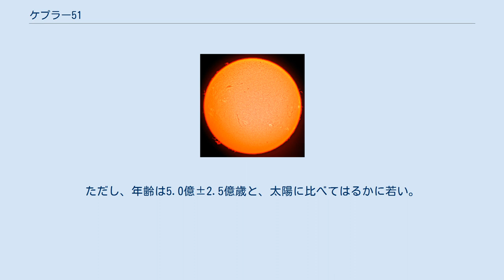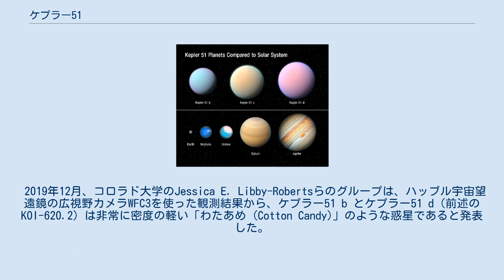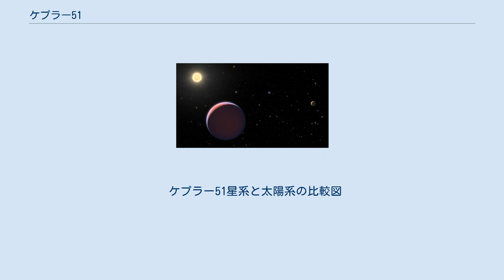ケプラー51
ケプラー51（英語: Kepler-51）は、地球から見てはくちょう座の方向にある恒星。
地球からは約2610光年離れたところにあり、3つの太陽系外惑星を持つと考えられている。
 ケプラー51は、太陽と同じG型主系列星に分類され、太陽の約88%の半径とほぼ同じ質量を持つと考えられている。
ただし、年齢は5.0億±2.5億歳と、太陽に比べてはるかに若い。
 ケプラー51には、2019年現在で3個の太陽系外惑星が発見されている。
2013年に、太陽系外惑星を発見するために打ち上げられたアメリカ航空宇宙局 (NASA) の宇宙機ケプラーによるトランジット法での観測で、2つの系外惑星ケプラー51 bとケプラー51 cと1つの系外惑星候補天体KOI-620.02が発見された。
2014年には、東京大学大学院理学系研究科の増田賢人により、この3つの惑星の密度がいずれも0.05 g/cm3未満であることが報告された。
 2019年12月、コロラド大学のJessica E. Libby-Robertsらのグループは、ハッブル宇宙望遠鏡の広視野カメラWFC3を使った観測結果から、ケプラー51 b とケプラー51 d（前述のKOI-620.2）は非常に密度の軽い「わたあめ (Cotton Candy)」のような惑星であると発表した。
これらのように、地球の数倍の質量しか持たないのに海王星以上の半径を持つ、非常に密度の小さな惑星はsuper-puffsと呼ばれている。
 ケプラー51星系と太陽系の比較図